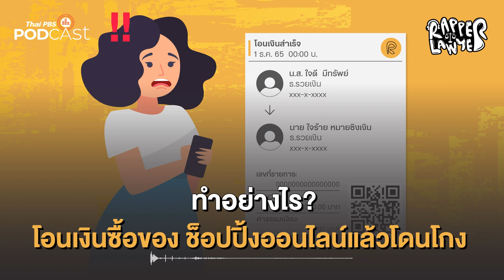ควรทำยังไง โอนเงินแล้วหาย ซื้อของออนไลน์แล้วโดนโกง | EP 1 | Rapper Lawyer นักกฎหมายสายแรป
สั่งซื้อของออนไลน์ แต่ไม่ได้รับสินค้า หรือสินค้าไม่เป็นไปตามที่ประกาศขายหรือตามที่ตกลงกันไว้ มีตำหนิ เสียหาย เป็นของปลอม หรือติดต่อผู้ขายไม่ได้
1.แนะนำวิธีการดำเนินการตามกฎหมายเมื่อถูกโกงโดยวิธีการรวบรวมหลักฐานและนำไปแจ้งความดำเนินคดีกับเจ้าหน้าที่ตำรวจ ณ โรงพักที่อยู่ใกล้ท่าน หรือรวบรวมหลักฐานส่งทางไปรษณีย์ไทยไปที่ กองบังคับการปราบปรามการกระทำความผิดเกี่ยวกับอาชญากรรมทางเทคโนโลยี และดำเนินตามขั้นตอนของกฎหมายต่อไป
2.แนะนำวิธีการดำเนินการสำหรับการแจ้งความผ่านทางออนไลน์ ผ่านเว็บไซต์ ซึ่งเป็นช่องทางรับแจ้งความคดีอาชญากรรมทางเทคโนโลยีโดยเฉพาะ
อัปเดตตอนใหม่ที่
1. เว็บไซต์
2. แอปพลิเคชัน